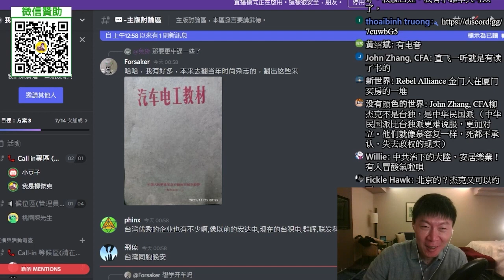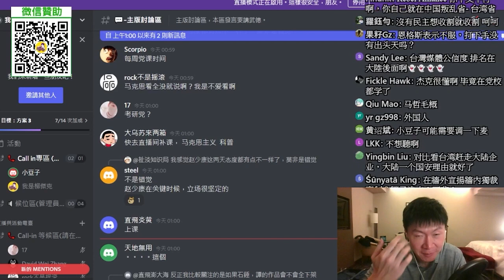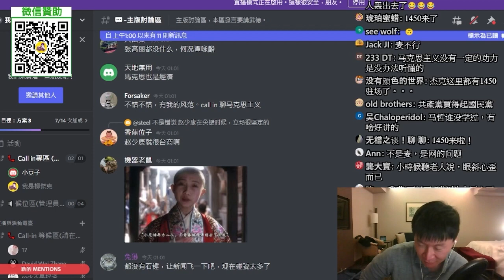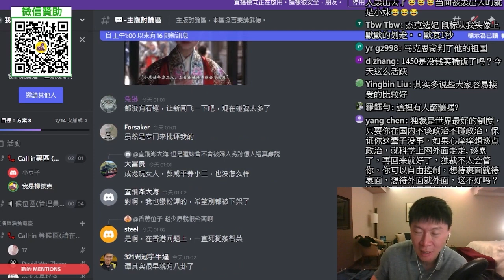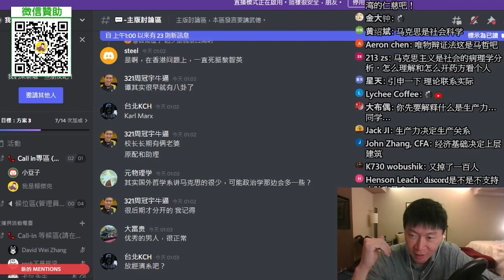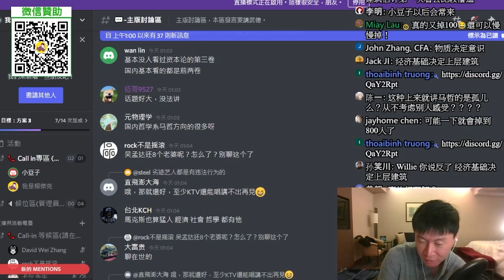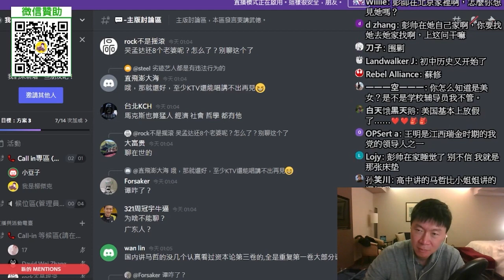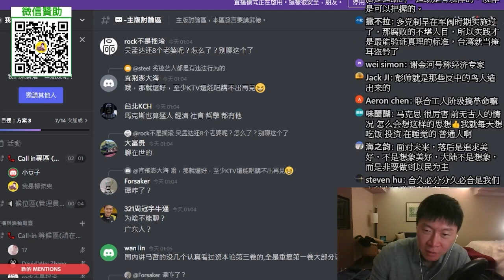(北京妹子)馬克思主義是什麼？馬克思主義是科學？經濟基礎決定上層建築？先進的制度具有欺騙性？